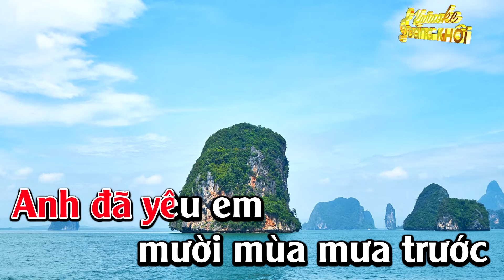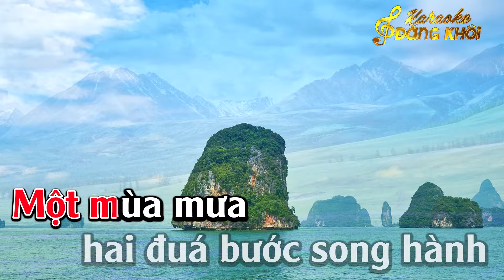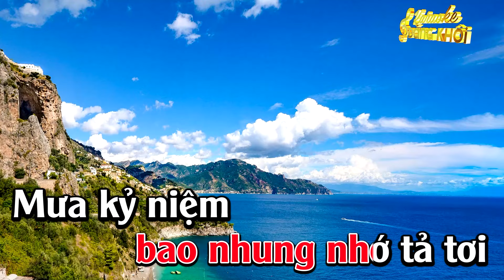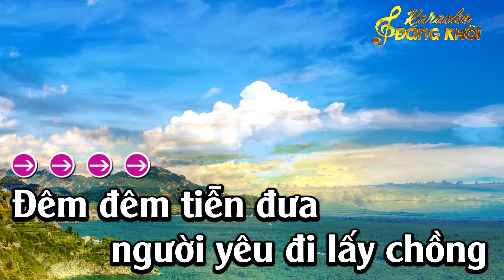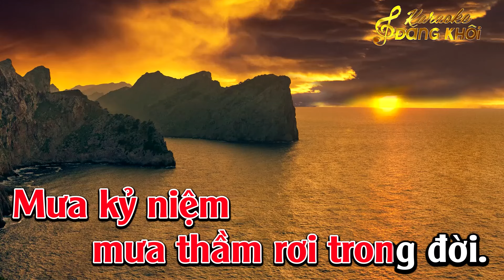Mưa Qua Phố Vắng Karaoke Tone Nữ - Karaoke Đăng Khôi - Beat Mới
►Mưa Qua Phố Vắng Tone Nữ - Karaoke Đăng Khôi - Beat Mới
► Composer : Hà Phương
► Producer : Thanh Lâm♫